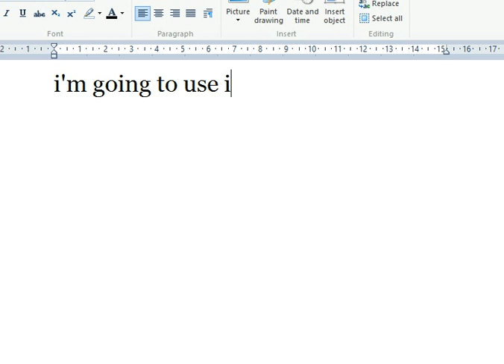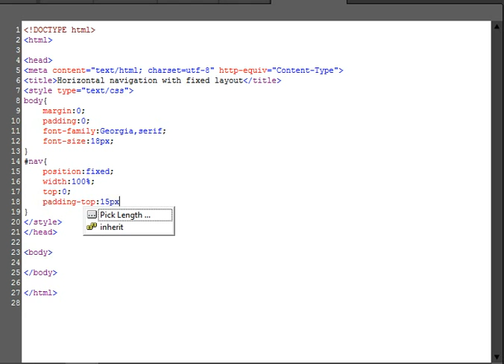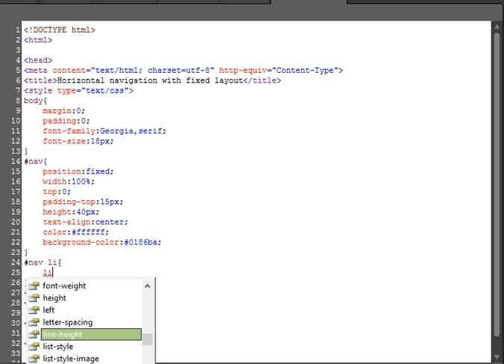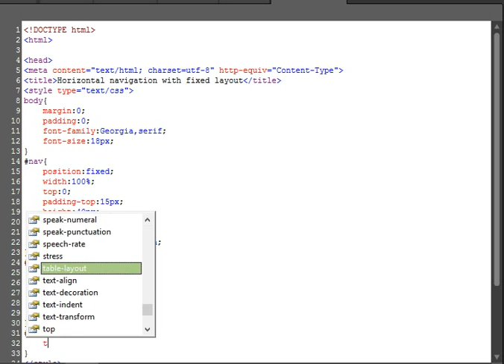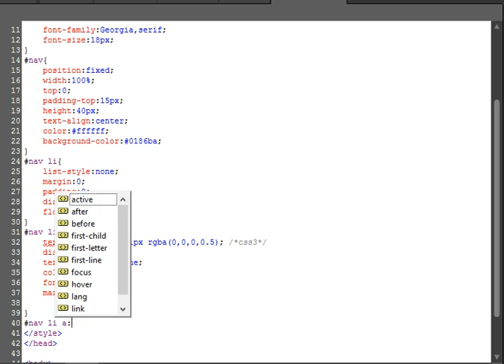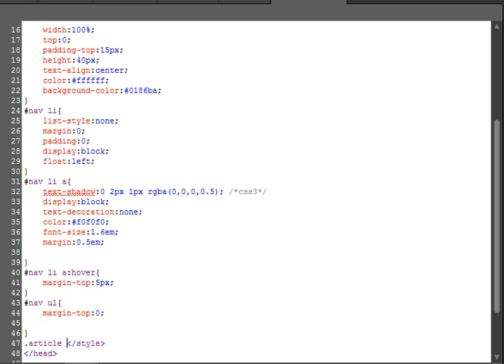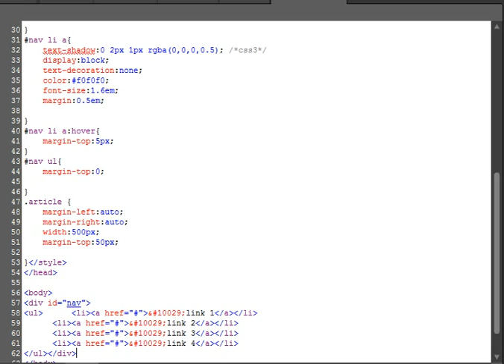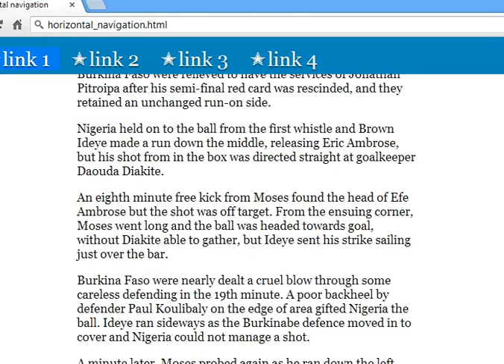Facebook navigation (Horizontal Navigation with fixed layout)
The video is tutorial on how to create fixed layout using css3,download source files